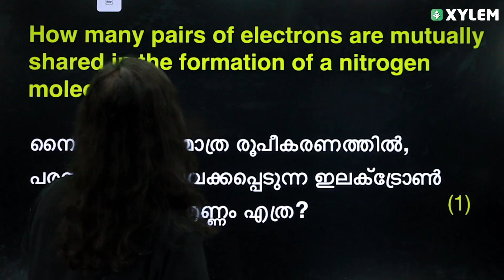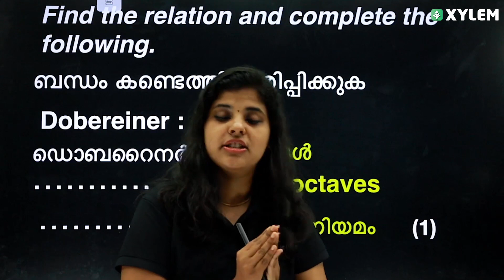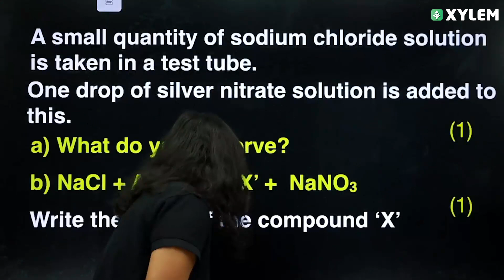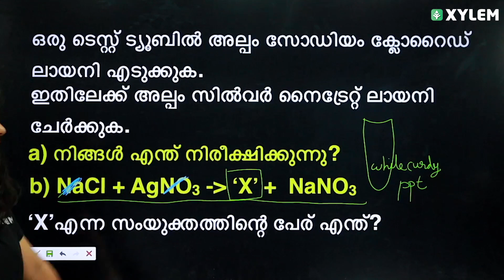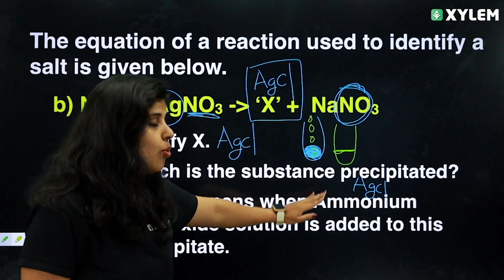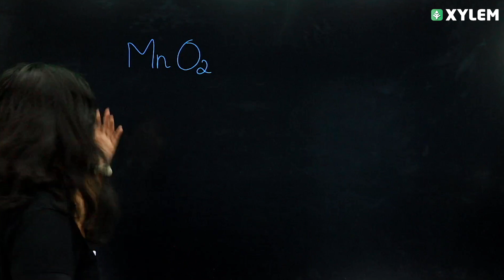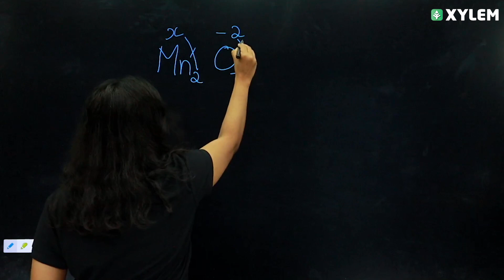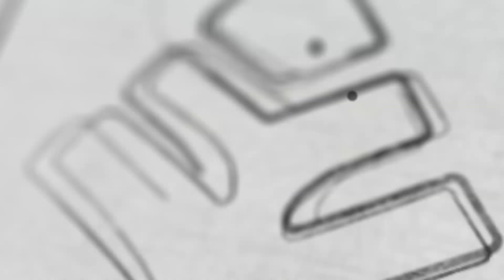CLASS 9 CHEMISTRY - ഈ ചോദ്യങ്ങൾ നിങ്ങളുടെ A+ നിർണയിക്കും | XYLEM Class 9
👋HELLO LEARNERS!!